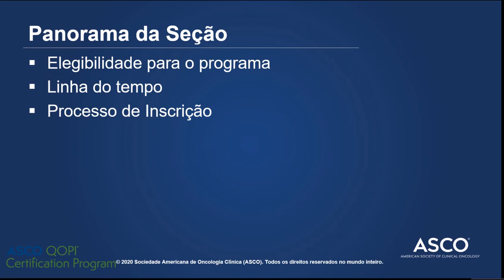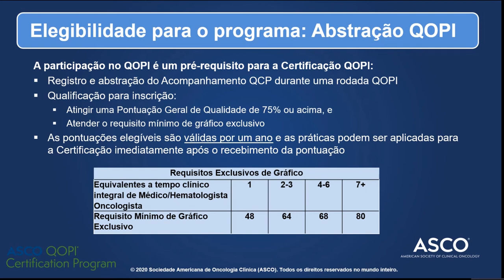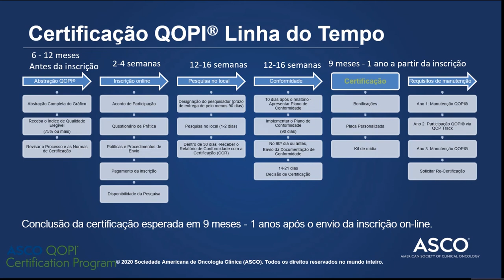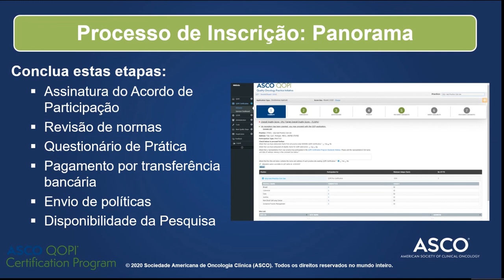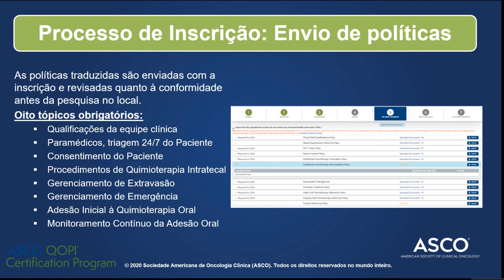QOPI Certification Application Process (Portuguese)